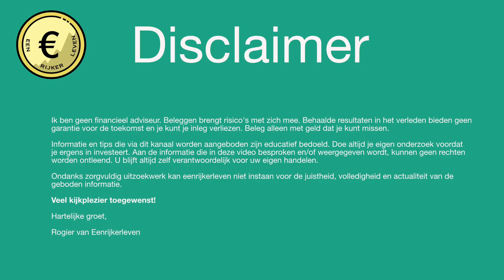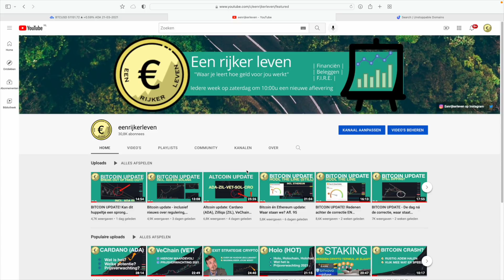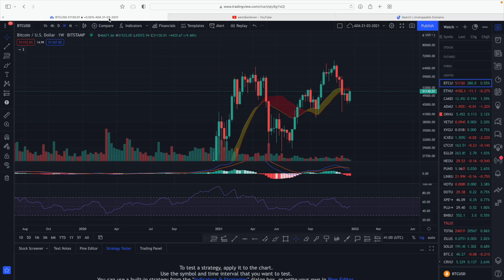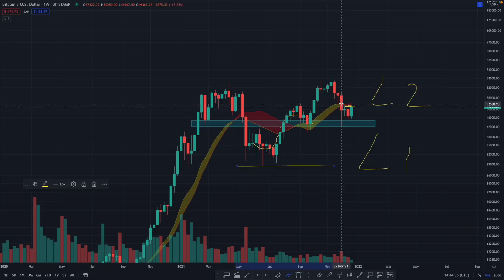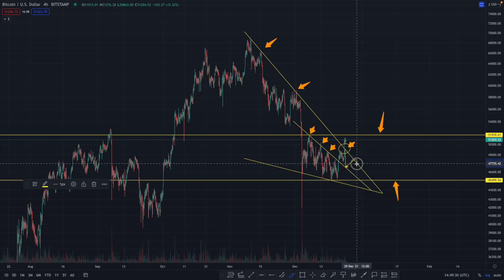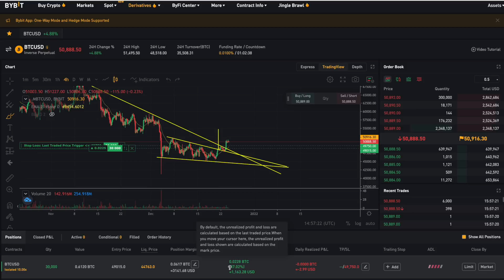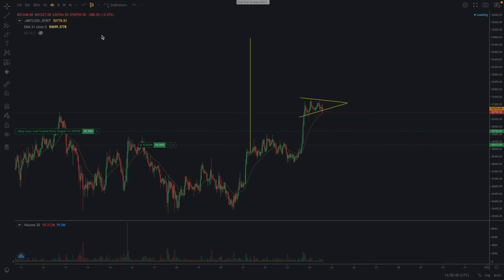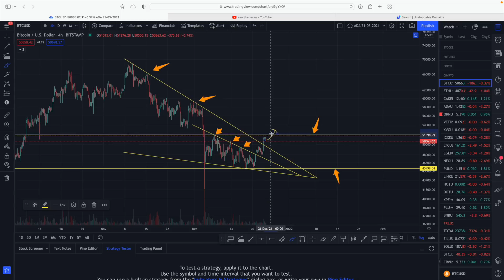Persoonlijke reflectie, Bitcoin update, nieuwe trade én Domein NFT's - Afl. 99 [Fijne Feestdagen!]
In deze 99ste aflevering van Eenrijkerleven een korte persoonlijke reflectie, een Bitcoin update, nieuwe LONG positie op Bybit én Domein NFT's. Fijne feestdagen allemaal!

00:00 Reflectie
04:06 Bitcoin
10:20 Trade
16:40 NFT's

Start nu met traden op Bybit en ontvang tot 💰$4.100 bonus in Bitcoin
Registreer, deposit & CLAIM je bonus!
LET OP! Leverage trading is erg risicovol en is niet aan te raden voor beginnende beleggers!

👉BLOCKFI RENTE OP CRYPTO: Ontvang tot 💰$250 aan Bitcoin cadeau bij BlockFi (hoge rente tot 8%+ op jouw Crypto) via onderstaande link:

👉CELSIUS RENTE OP CRYPTO: Ontvang 💰$50 aan Bitcoin cadeau bij Celsius bij aanmaken account en als je minimaal $400 aan Crypto naar jouw geregistreerde account stuurt via onderstaande link (hoge rente tot 8%+ op Crypto):

👉NEXO RENTE OP CRYPTO: Ontvang 💰$25 aan Bitcoin bij aanmaken account en minimale storting van $100

Meld je aan en bestel NU je eigen Crypto Visa Debit card via deze
g73xz5t9qt

Koop je favoriete Crypto op één van onderstaande Exchanges:
👉Bitvavo (geen transactiekosten over eerste 💰€1.000 aankoop en/of verkoop)